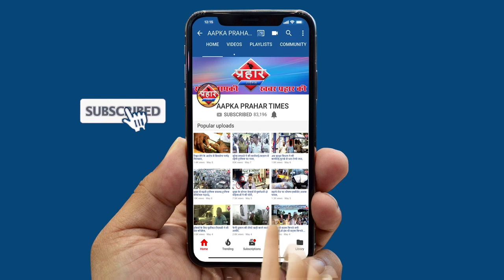तब्लीगी जमात को आतंकी बताने वाली महिला बेनकाब|Islamuddin khan||Aapka Prahar Times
तब्लीगी जमात को आतंकी बताने वाली महिला बेनकाब  Dr Arti Lalchandani
महिला डॉकटर कर रही थी जमातियों को बदनाम
सफाई में भी महिला डॉक्टर ने वीडियो जारी किया